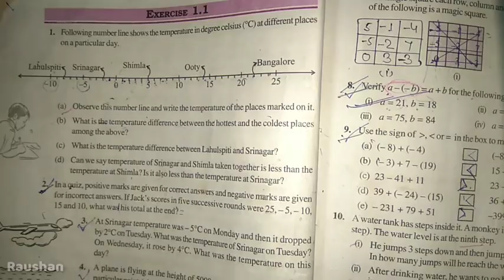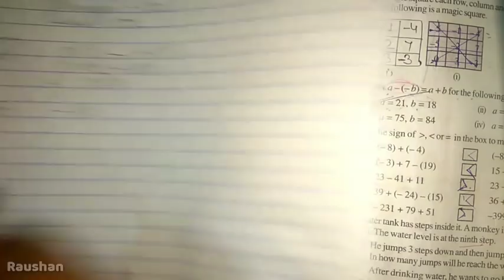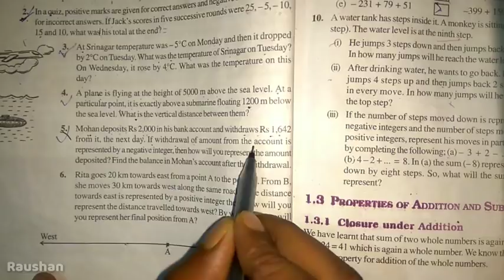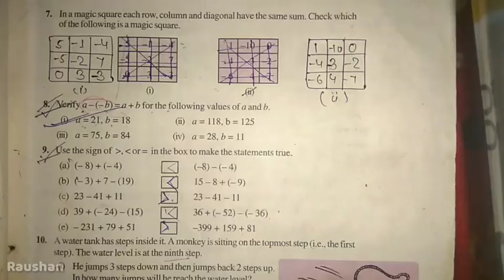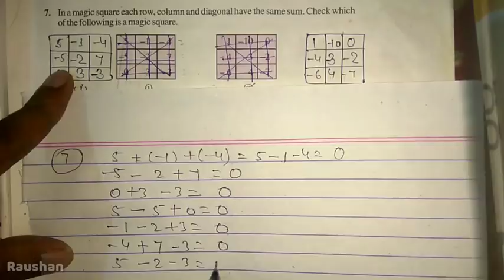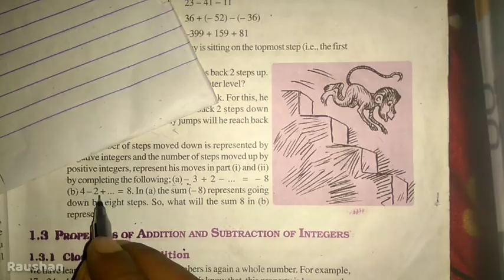Ncert Maths Solutions Class 7 Exercise 1.1 Integers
Ncert Maths Class 7 Integers Ex 1.1

1. Following number line shows the temperature in degree Celsius at different places on a particular day
a) observe this number line and write the temperature of the places marked on it

b) what is the temperature difference between the hottest and the coldest places on the above

c) what is the temperature difference between velocity and Srinagar

d) can we say temperature of Srinagar and Shimla taken together is less than the temperature at Shimla? Is it also less than the temperature at Srinagar

2. In a quiz, positive marks are given for correct answers and negative marks are given for incorrect answers. if Jacks scores in five successive rounds where 25, - 5, - 10, 15 and 10, what was his total at the end?

3. At Srinagar temperature was minus 5 degree Celsius on Monday and then it dropped by 2 degree Celsius and Tuesday. what was the temperature of Srinagar on Tuesday? On wednesday, it was by 4 degree Celsius. what was the temperature on this day?

4. A plane is flying at the height of 5000 m above the sea level at a particular point, it is exactly above is submarine floating 1200 metre below the sea level what is the vertical distance between them.